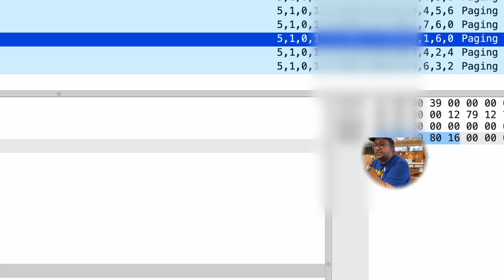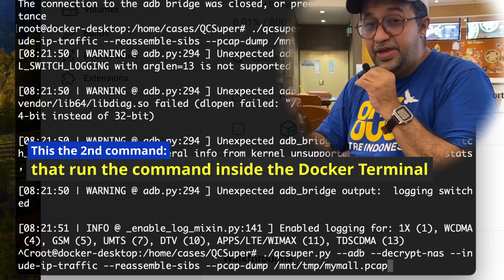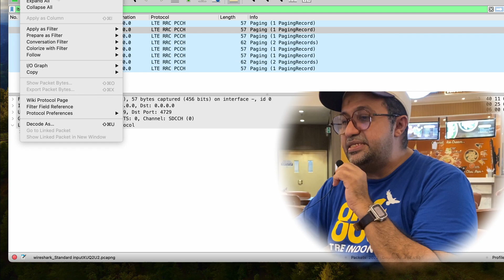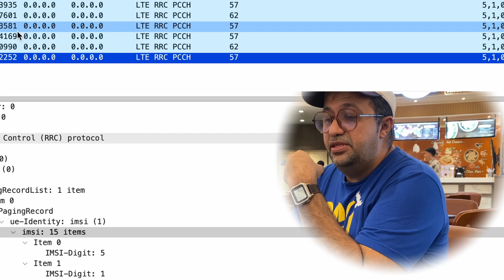4G Passive IMSI Catcher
4G Passive IMSI Catcher

Because the commands to trigger Docker, run the script inside the container, and view the real-time Wireshark trace are explained in detail, you should refer to the link above for more information.

In this tutorial, you'll learn how to use a rooted Android with a Qualcomm chipset to create a passive IMSI catcher for 4G or LTE cellular networks. This technique allows you to monitor IMSIs of LTE cellular devices without the need to transmit, which may interfere with nearby LTE signals.